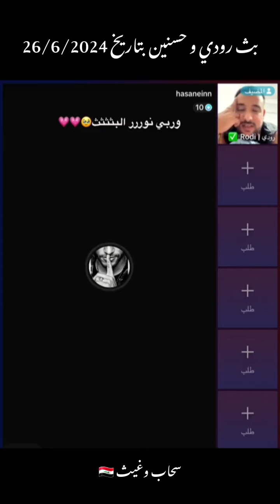بث رودي و حسنين بتاريخ 26/6/2024😊😊أشترك بالقناه ليصلك كل جديد 🔥🔥